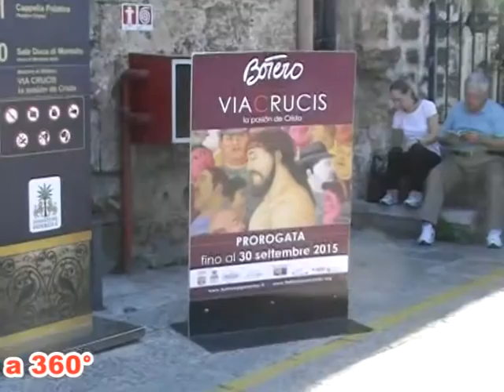BOTERO a 360°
Franco Arcovito, in occasione della splendida mostra di Fernando Botero organizzata dalla Fondazione FEDERICO II al Palazzo Reale di Palermo, intervista " a 360° " Gianfranco Zanna. L'argomento è focalizzato sui dipinti e disegni che rappresentano la Passione di Cristo secondo Botero. Una Via Crucis attualizzata in cui, la lapidazione, avviene per mano di un militare latino-americano e la Crocifissione ha come sfondo Central Park a New York.